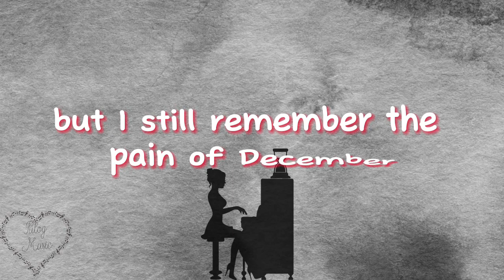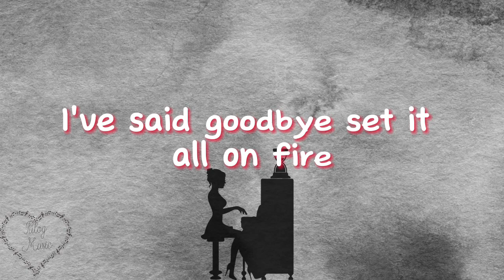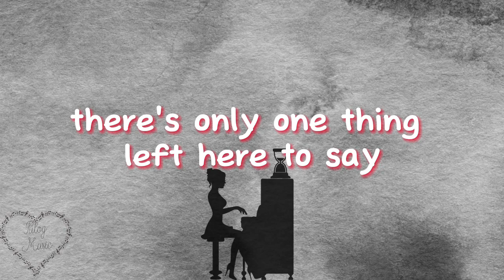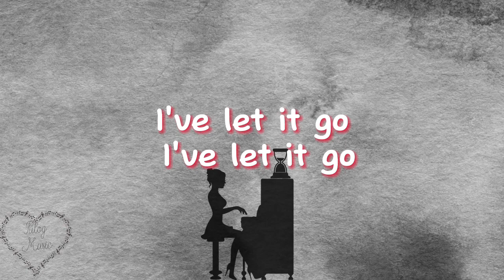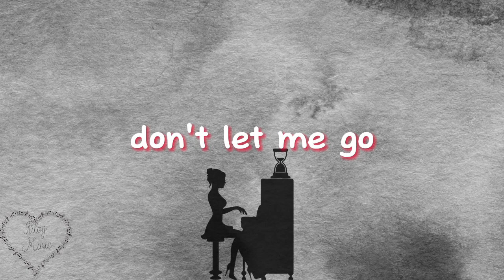Let Me Go - Avril Lavigne ft. Chad Kroeger - Lyric Video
"Let Me Go" is a song by Canadian singer Avril Lavigne and her husband Canadian rock band Nickelback lead Vocalist Chad Kroeger. It was released in 2013 and written by Lavigne, Kroeger, and David Hodges.